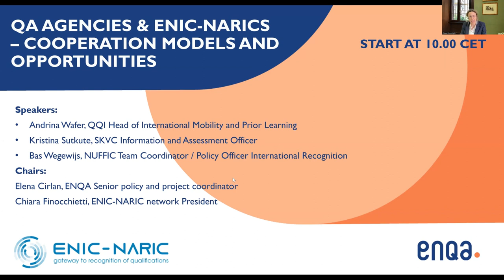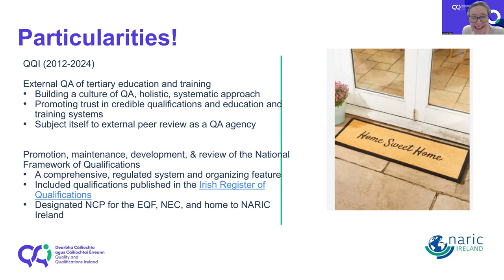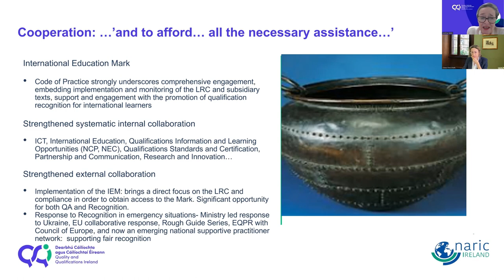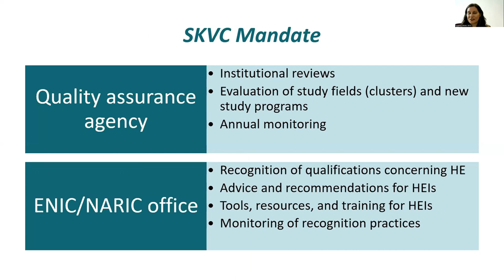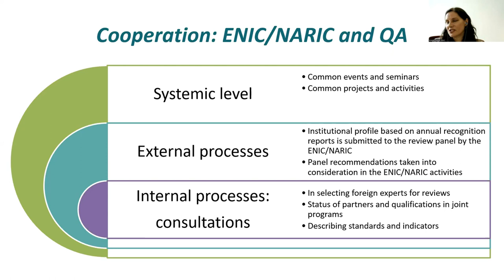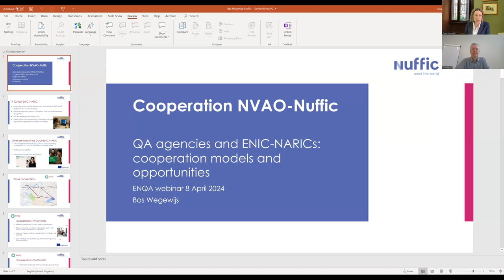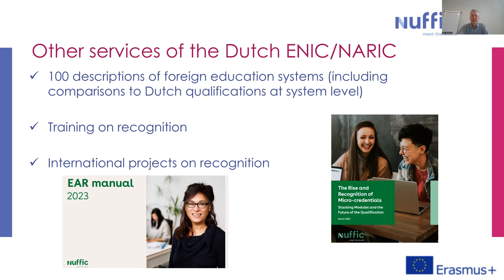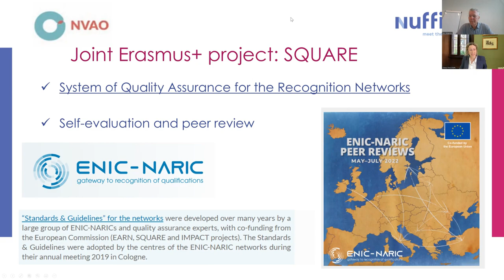ENQA webinar: ENIC-NARIC cooperation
There are various models of cooperation between quality assurance agencies and ENIC-NARIC centres. This webinar explored various approaches by presenting three different cases and discussing the particularities, advantages and challenges of each one.

In addition, the event explored the possible opportunities for enhancing cooperation, communication and information exchange.

This webinar was co-organised by ENQA and the ENIC-NARIC network.

More information and links to the PowerPoints used in this webinar are available